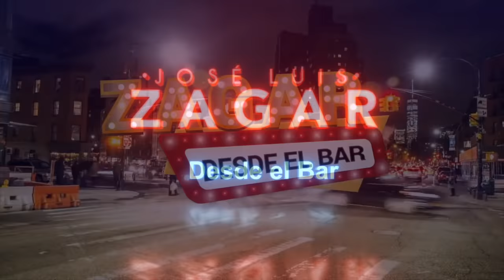Zagar desde el Bar con Teo González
Un honor haber tenido al maestro Teo González en el Bar, estuvo chingonsisimo el programa.